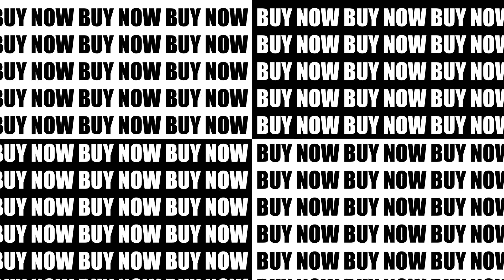Consumerism Animation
This clip shows my animation project based on the topic of consumerism. I created it using Adobe After Effects, a programme i hadn't used up until creating this video.